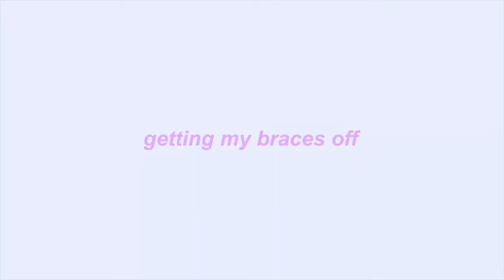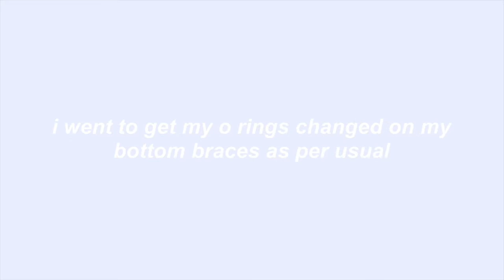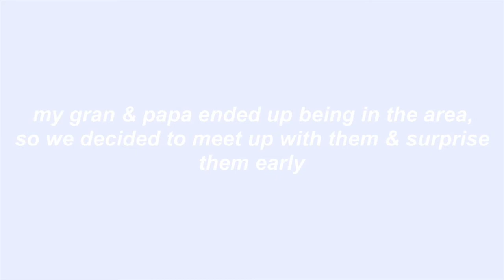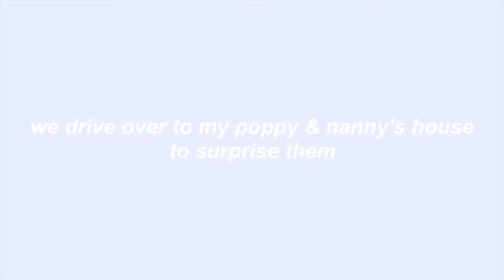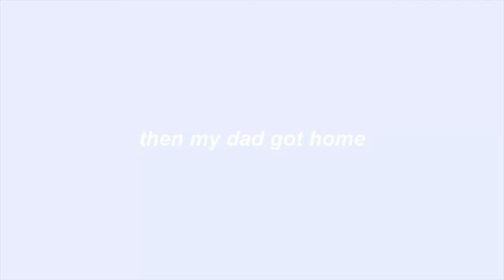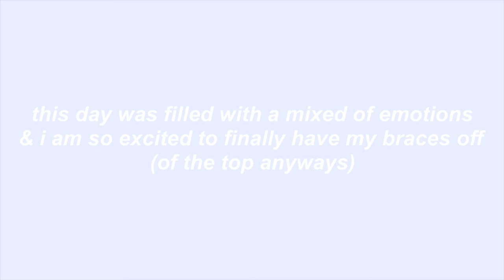getting my top braces off + my family/friends reactions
hey guys, this is one of the most exciting videos i have filmed on my channel and i’m so excited for it to be up! i really hope you guys enjoy this video as much as i did filming it 🤍